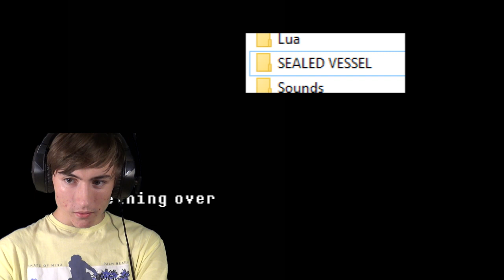[Mikin] Deltarune + Hollow Knight + OneShot --- HollowShot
Amino- Mikin